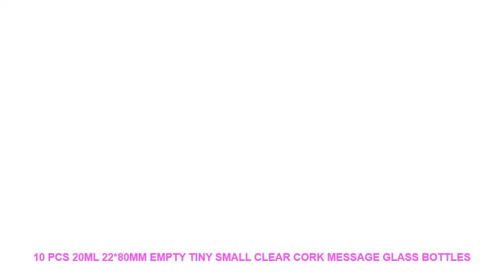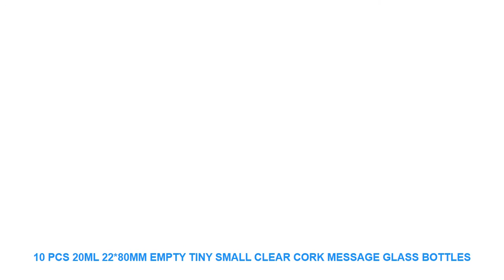10 Pcs 20ml 22*80mm Empty Tiny Small Clear Cork Message Glass Bottles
10 Pcs 20ml 22*80mm Empty Tiny Small Clear Cork Message Glass Bottles Vials Drop ship Limited Offer $ 3.59 USD with FREE Worldwide Shipping!

Theme : Love
Regional Feature : Europe
Material : Glass
Style : MINI
Brand Name : OOTDTY

Description:
Material: Borosilicate Glass+ Cork
Color : Transparent
Size : 22*80 mm (just Bottle sizenot including the Cork size)
Capacity : 20 ml
Quantity:10 Pcs
Note:
Size for manual measurement there may be a 0 to 1 cm error belongs to the normal phenomenon.
Package includes:
10 X 20ml Cork Glass Bottles VialsDescription:
Color : Transparent
Capacity : 20 ml
Quantity:10 Pcs
Note:
Package includes:
10 X 20ml Cork Glass Bottles Vials

Similar Product
BPA Free 1 5L 1800W Commercial Blender Mixer Juicer Power Food Processor Smoothie Bar Fruit Electric
BPA Free Blender Juicer 1800W Professional Power 1 5L Commercial Blender Mixer Fruit Juicer Smoothie Cocktail
1 5L BPA Free Smoothie Blender 1800W Commercial Juicer Professional Power Blender Mixer Fruit Juicer Cocktail
1800W BPA Free 1 5L Blender Juicer Commercial Professional Power Blender Mixer Juicer Smoothie Food Processor
BPA Free 3HP 2200W Heavy Duty Commercial Grade Blender Mixer Juicer High Power Food Processor Ice
Timer BPA Free 3HP 2200W Heavy Duty Commercial Blender Mixer Juicer High Power Food Processor Ice
BPA Free 3HP 2200W Heavy Duty Commercial Blender Mixer High Power Food Processor Ice Smoothie Bar
3HP 2200W BPA Free 2L Heavy Duty Commercial Grade Power Blender Mixer Juicer High Power Kitchen
Automatic Digital Touchscreen 3HP BPA FREE 2L Professional Blender Mixer Juicer High Power Food Processor Green
BPA free 2200W Heavy Duty Commercial Blender Professional Blender Mixer Food Processor Japan Blade Juicer Ice

Similar Product
10 Pcs 20ml 22 80mm Empty Tiny Small Clear Cork Message Glass Bottles Vials N24 Drop
10 Pcs 20ml 22 80mm Empty Tiny Small Clear Cork Message Glass Bottles Vials DropShip

Similar Home Decor Trens Videos :
DIY Funny Cute Light Panda Paper Switch Stickers Wall Stickers Home Decoration Bedroom Parlor Decoration Hot =
Flower Green Grass Baseboard Wall Stickers Skirting for Balcony Living Room Mural Art Home Decoration PVC Wall Decal =
Bear Lion Mountain Quotes Wall Art Canvas Painting Nordic Posters And Prints Black White Animals Wall Pictures Kids Room Decor =
Cactus Plant Gold Inspirational Quotes Wall Art Canvas Painting Nordic Posters And Prints Wall Pictures For Living Room Decor =
Japan Kazza Decole Cat Miniature figurine Animal statue Home Decoration Mini Fairy Garden Resin craft toy gift Bonsai Ornament =